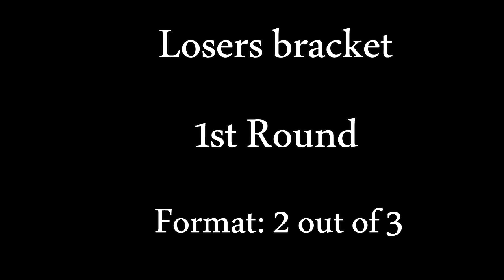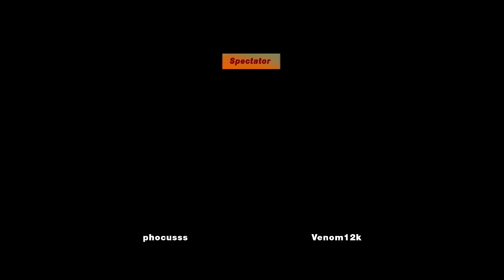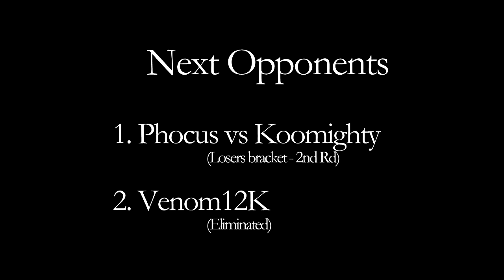MvC2 XBL Tournament # 4: Phocus vs Venom12K [1st Rd LB] .:1.27.23:. [Romneto Commentary]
If you want to donate to future tournaments & the MvC2 documentary
             2) Street Fighter Alpha 3 - See The World